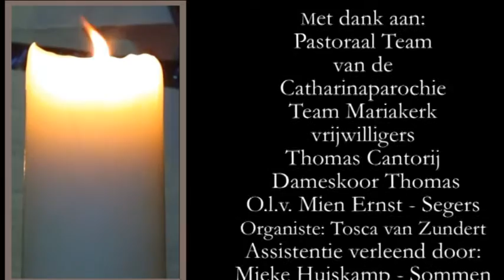Mariakerk - Oosterhout -Slotviering 26 juni 2016 (verkort)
"Laten we gaan" In 1953 werd de Mariakerk, officieel "'Onze Lieve Vrouw van de H. Rozenkrans " gebouwd , ontworpen door de Oosterhoutse architect B.P.J. Oomen. Van de van oorsprong in traditionalistische stijl gebouwde kerk is de buitenkant intact gebleven. Het interieur werd in 2005 grondig verbouwd. De Mariakerk was als gebouw  bij een aantal belangrijke monumenten in beeld. Nu is de kerk gesloten!